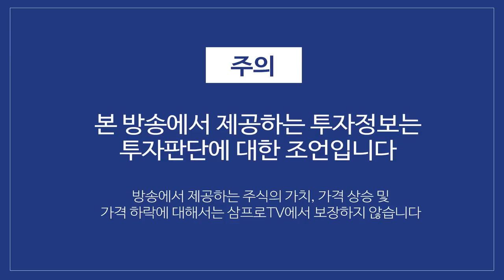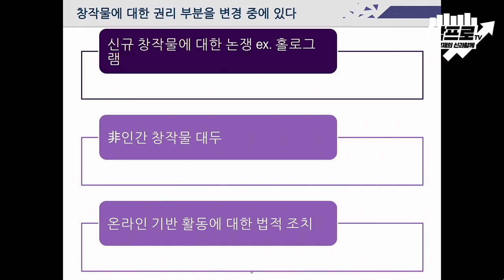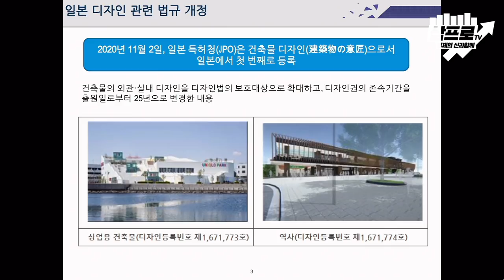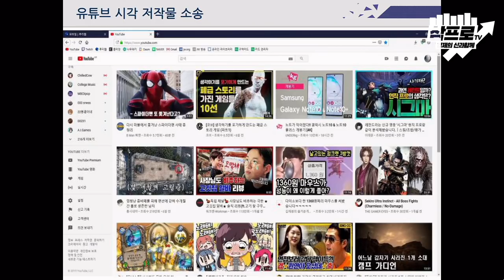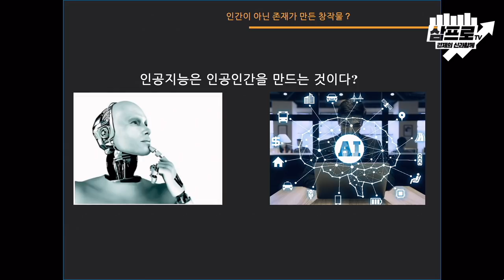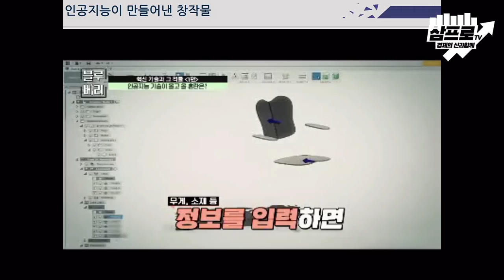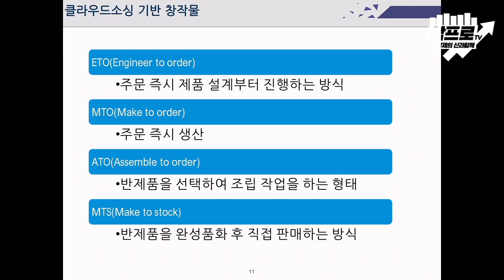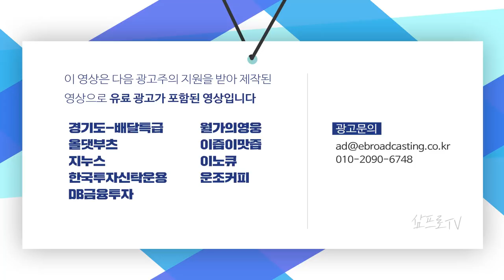비대면 시대, 온라인의 모든 정보활용은 어디까지? f.박정호 특임교수